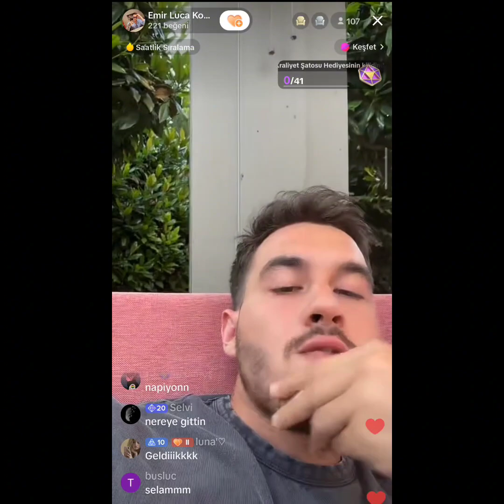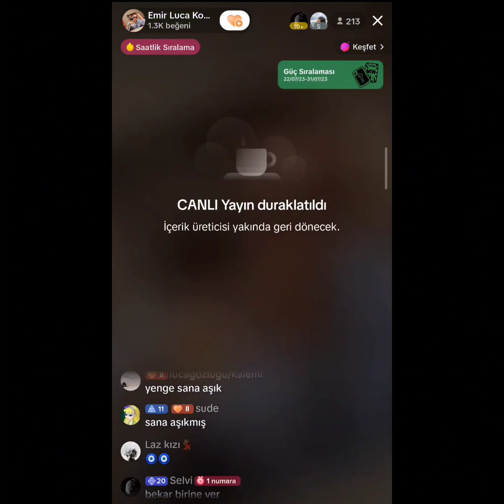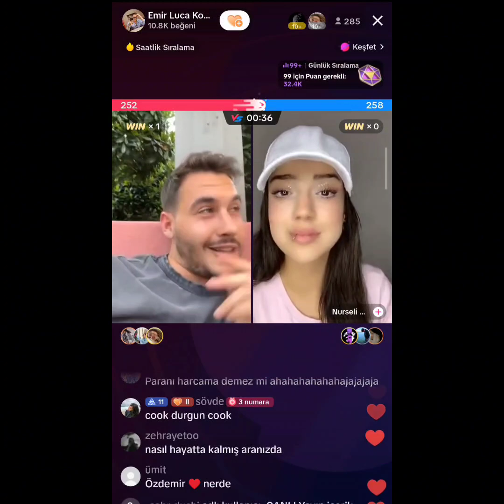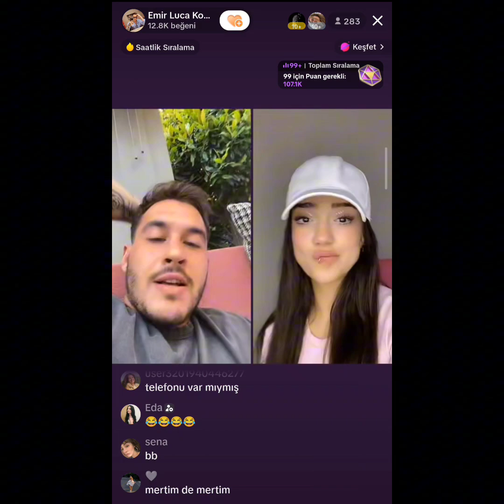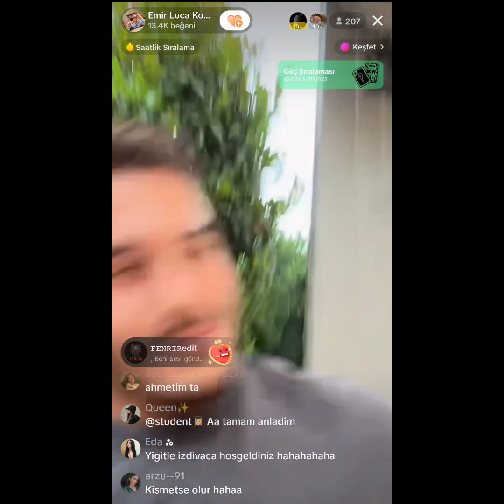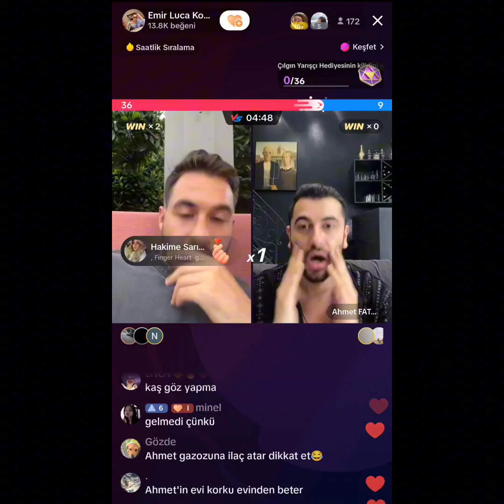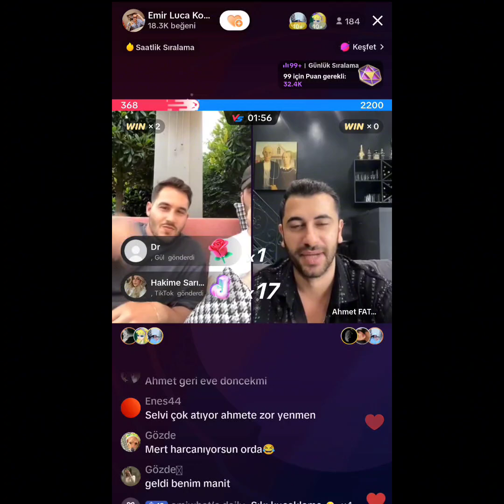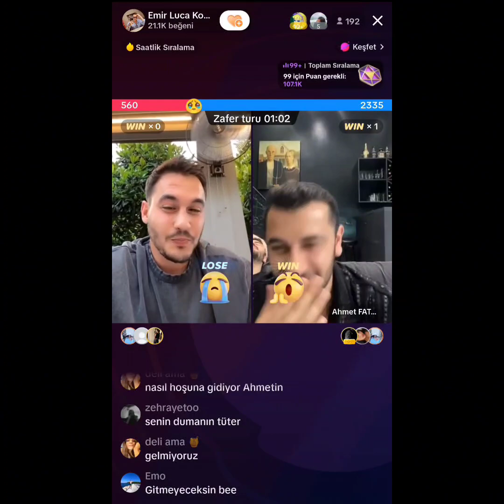Luca Ahmet Fatsa Tiktok Yayını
Luca Ahmet Fatsa Tiktok Yayını 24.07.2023